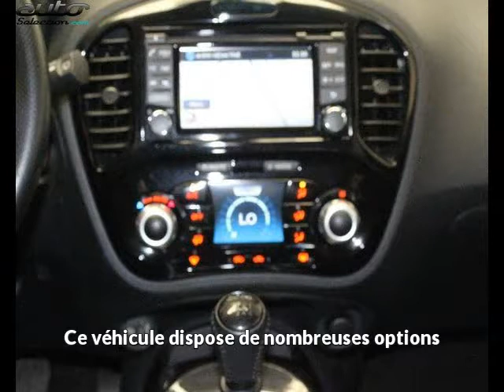Nissan juke occasion visible à Tarbes présentée par Nissan tarbes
Cette Nissan juke occasion disponible à Tarbes dans le 65 est mise en vente par Nissan tarbes - 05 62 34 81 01 - tous les détails sont